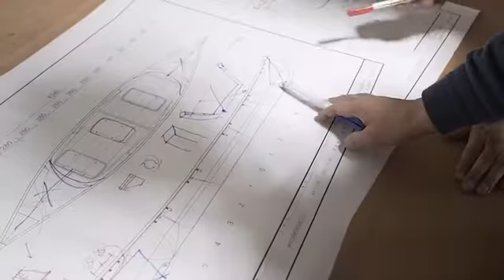MyCanoe POP: A Portable Origami Folding Canoe.